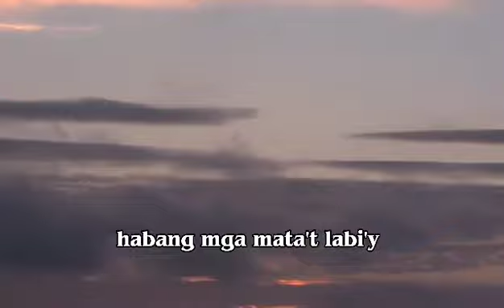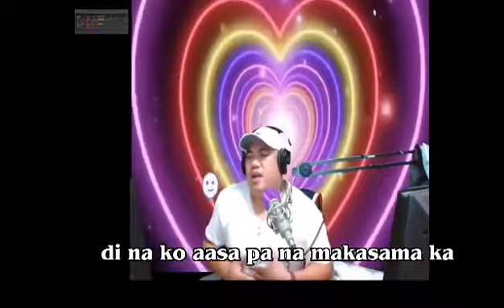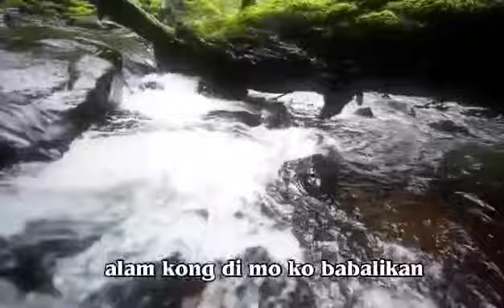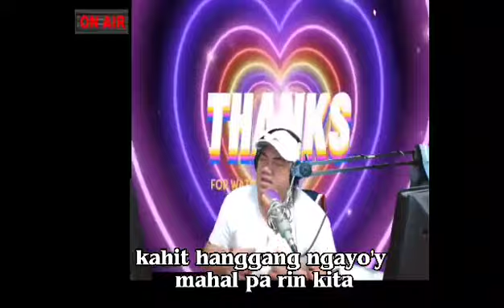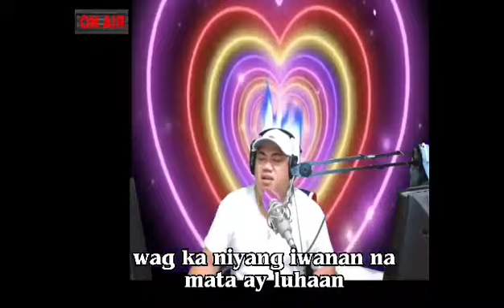PINAGPALIT BY PAPAJACK..|RG-37|YVR PINOY TRUCKER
HALINAT TUNGHAYAN ANG PINAGPALIT NI PAPAJACK..